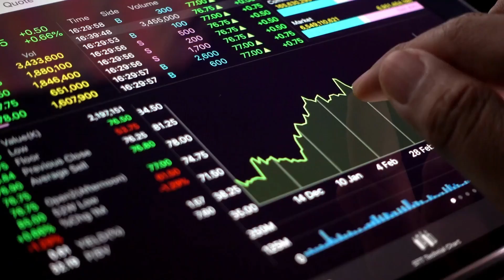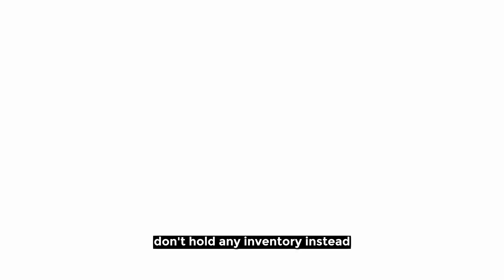Dropshipping Success Building a Profitable Online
In this topic, we will be discussing Dropshipping Success Building a Profitable Online
Welcome to FinanceLux your passport to financial mastery and the lap of luxury! Join our thrilling channel as we unlock the secrets of success, giving you expert insights and practical tips to skyrocket your wealth. With new videos dropping 4-5 times a week, you'll be captivated by our captivating content and always have something exciting to learn!

We're here to provide you with valuable information and insights on a wide range of financial topics. Let us guide you through the maze of personal finance, investing, and making your money work for you. Leave your feedback and suggestions in the comments below as we build a thriving community of financially savvy individuals!

Ready to take control of your finances and build the future you deserve? Drop your burning questions in the comments, and we'll be there to guide you every step of the way. Get ready to conquer your financial dreams with FinanceLux